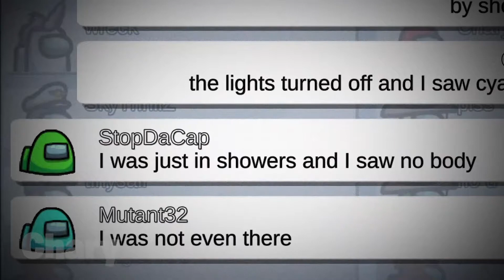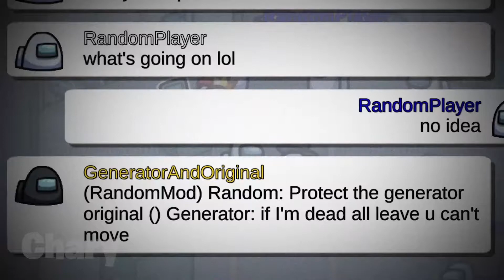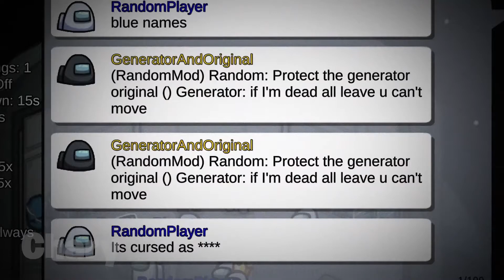Minecraft MOLTEN vs AQUATIC Among Us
MOLTEN vs AQUATIC